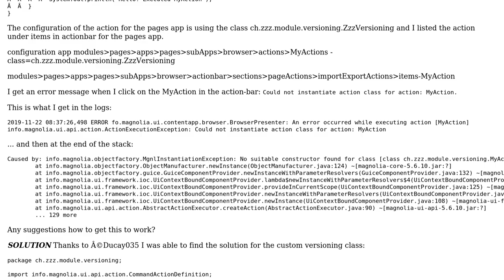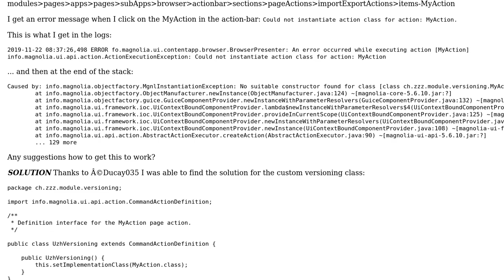Custom action implementation Magnolia CMS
With thanks & praise to God, and with thanks to the many people who have made this project possible! | Content (except music & images) licensed under CC BY-SA | Music | Images & others | With thanks to user Ducaz035 user Ana Sustic and the Stack Exchange Network Trademarks are property of their respective owners. You are responsible for your own actions.